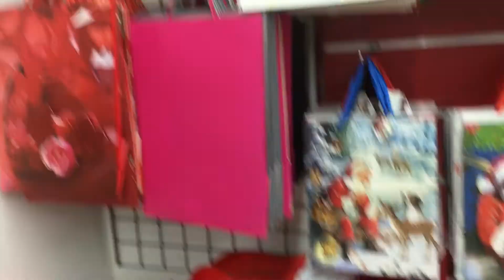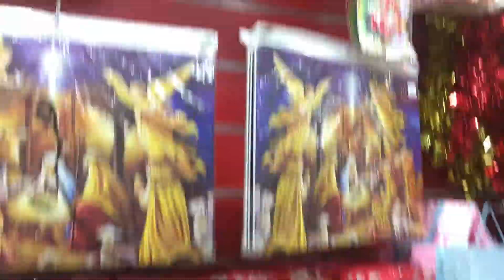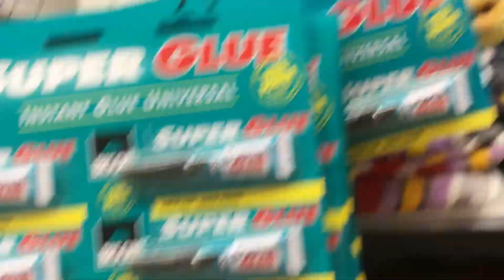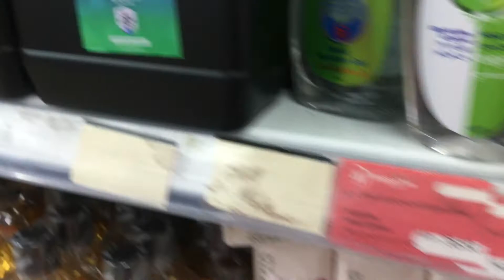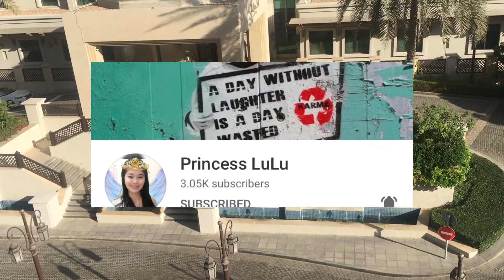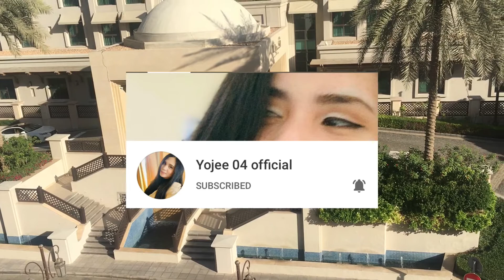SHOP HOLIDAY DECORATION IN AL SATWA DUBAI/OFW LIFESTYLE DURING HOLIDAY OFF/OFWSADUBAI/JERLIE -OFW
Hello everyone I share this vedio about my holiday off with my friends here in dubai,as ofwsadubai just past time with friends bonding.We are visit in al satwa shop holiday decoration in big westzone,hope you enjoyed watching this my vedio and advance merry Christmas everyone .Please watch and Subscribe my Channel.Then suppport also my perks joined us my team membership.Thank you so much and stay bless,stay positive.